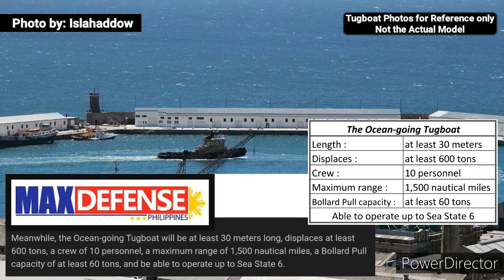Philippine Navy's Ocean-going Tugboat and Harbor Tugboat Modernization Projects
SPECIAL THANKS

Philippine Navy

MaxDefense Philippines

Ulstein Group

Charles Homler

Fcb981

Foto: Jonn Leffmann

Islahaddow

Travellers & Tinkers

Heb
heb@Wikimedia Commons (mail)

UNTV Radio

AP

MaxDefense Philippines